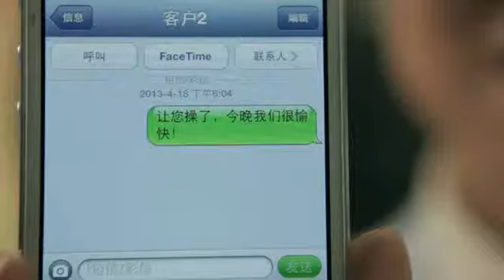怀孕老婆惨虐偷欢老公 高清